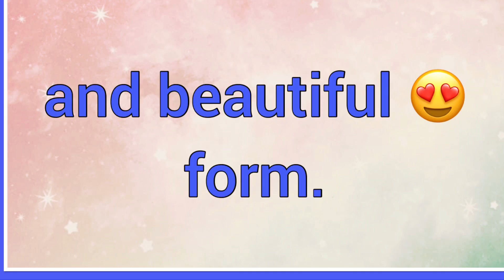Delfín | Name Origin Meaning